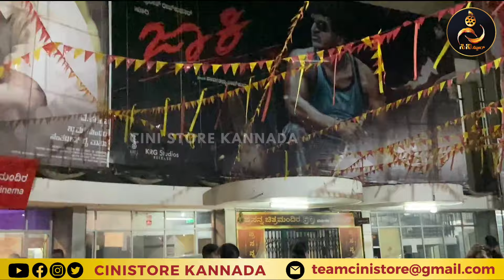ಜಾಕಿ ದರ್ಶನಕ್ಕೆ ಬಂದ ಅಪ್ಪು ಫ್ಯಾನ್ಸ್ 😍| Jackie Movie ReRelease | PuneethRajkumar | Appu | Jackie Review